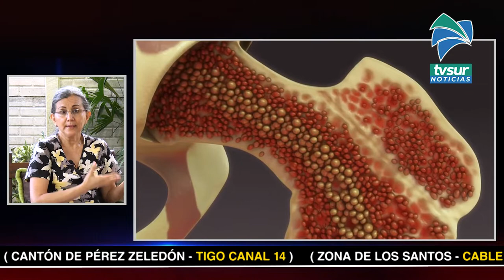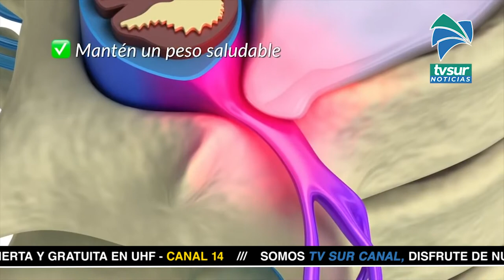Hablamos de la Osteoporosis con la Doctora Consuelo Vega